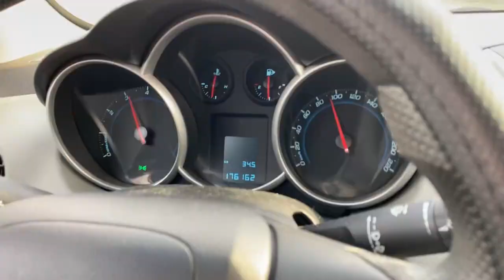DRIVE_Maria drives in the city in high heels shoes and pantyhose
🔻 STORY
Maria drives through the city. She is dressed in a leather jacket, leather skirt and tights with imitation stockings. On his feet are black high-heeled shoes. You can feel like a passenger with this beauty for 11 minutes) Dynamic driving, turns, circular movement, playing with a pedal